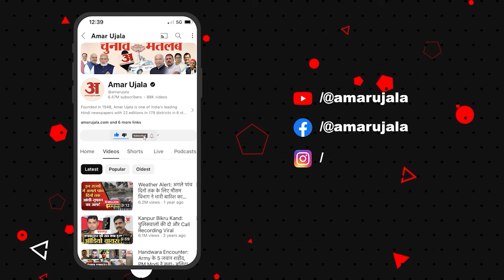Lok Sabha election 2024 : Kota में लाेगाें ने बताया किन मुद्दाें पर पड़ेगा वाेट। Rajasthan